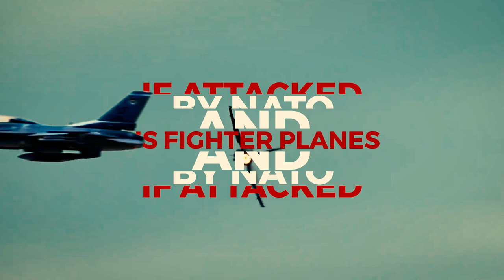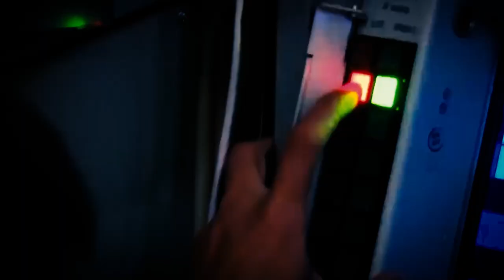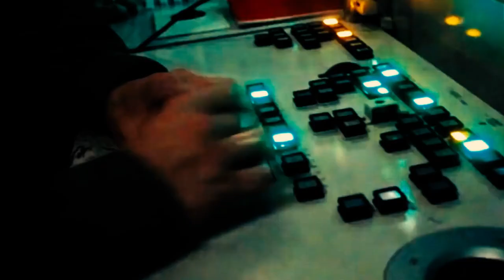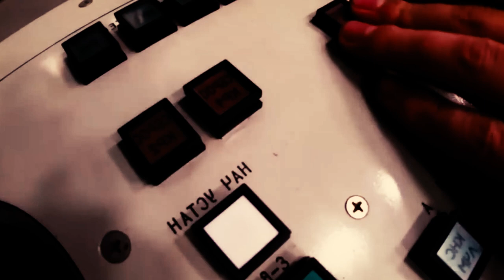Is Russia ready for an attack from NATO?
In this video, we're looking at the possible reasons why Russia may be gearing up for an attack from NATO.

Russia has been increasing its military presence near the borders of NATO member countries, and some experts believe that this is preparation for an eventual attack. If Russia does attack NATO, it will be an appalling display of Russian aggression, and the world community must respond accordingly. Watch this video to find out what you can do to help prevent this from happening!
In this video, we'll explore the reasons why Putin is losing the Ukraine war. We'll discuss the history of the Ukraine and the reasons why Putin wants it. We'll also look at some of the potential consequences of Putin's war.

If you're interested in the Ukraine war, or Russian politics in general, then this video is for you! We'll explore the reasons behind Putin's recent military push in the Ukraine, and what the potential consequences might be. We hope you find this video helpful as you continue to follow Russia's developments in the Ukraine!